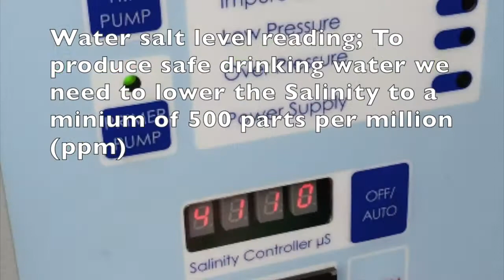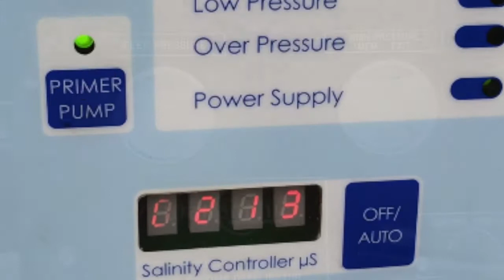Transautomobile.com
Transautomobile, revendeur officiel Wananchi Afrique

Séon TRO Seawolf, a point of use Mobile Water Purification System for standalone desalination; capable of producing pure, safe drinking water direct from the sea using `Séon Water Purification Technology`.

Séon TRO Seawolf is equipped with a feed pump,high pressure pump, a multi-stage purification system and an integral diesel generator to power the system to enable self contained, all in one operation.

The whole system is housed within an all-terrain trailer to create an all in one, towable, easily deployed package. A choice of Aluminium canopy or UVC resistant canvas protects the system from environmental damage. All components are sourced for their highest quality and proven reliability to ensure the system works when its needed.

`Séon Water Purification Technology` Tough, reliable, high quality mobile water purification systems designed to withstand the harshest of environments to produce fresh, potable water direct from source.

Music Details:
Composition: You Can Achieve
Artist: Dan Phillipson
Licensed to Malcolm Padwick (Wananchi Limited) by Premium Beat